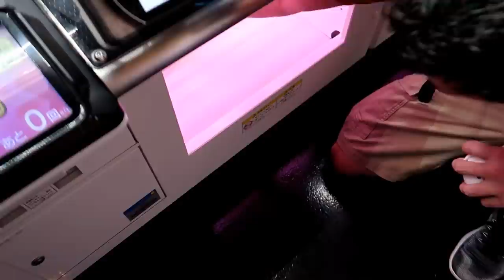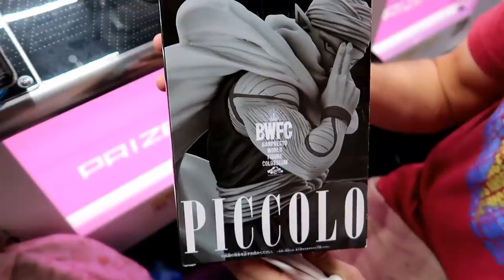How hard will it be to Hook a Prize?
We came across a hook type game while we were in Japan. The goal in this game is to hook a ring that is connected to the prize that you want. How hard could it be?